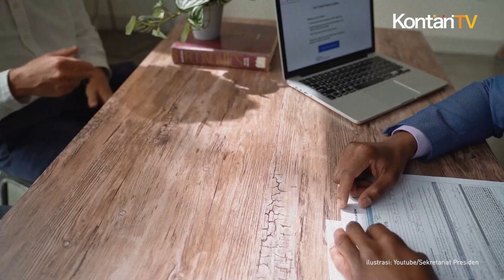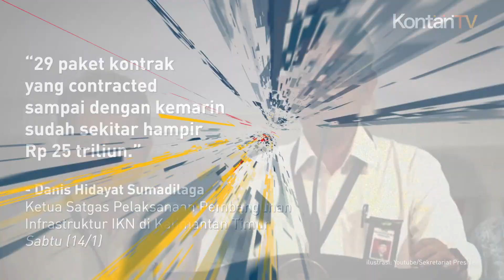Pemerintah Menawarkan Proyek IKN Senilai Rp 23,7 Triliun Kepada Pelaku Usaha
Anda pebisnis jasa konstruksi?
Siap siap Kementerian Pekerjaan Umum dan Perumahan Rakyat atau PUPR siap melelang proyek Ibu Kota Nusantara atau IKN Nusantara. Nilai proyek pekerjaan IKN yang akan ditender mencapai lebih Rp 23 triliun.